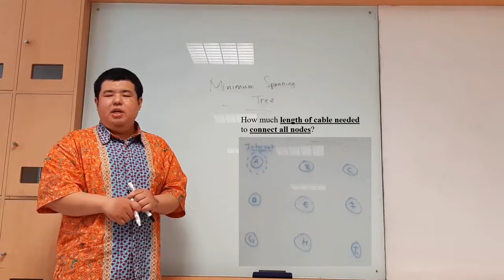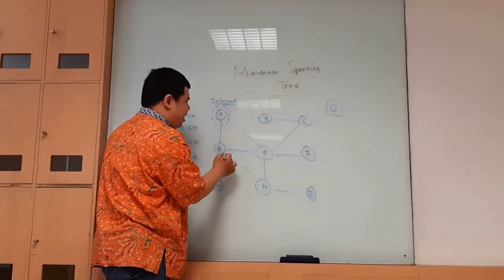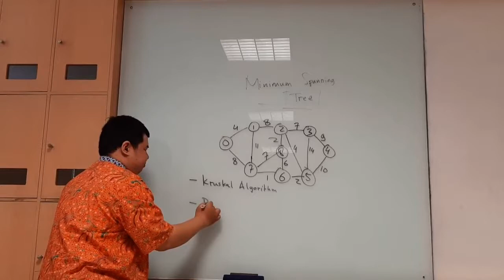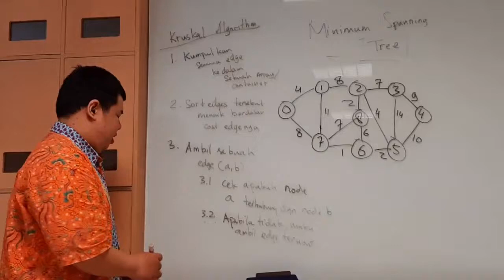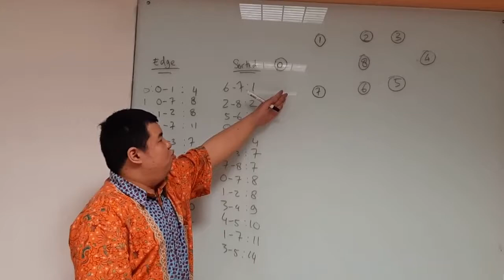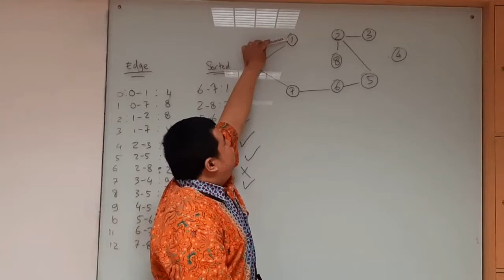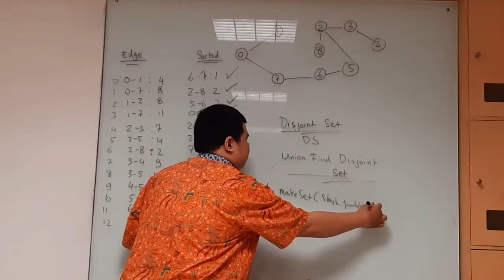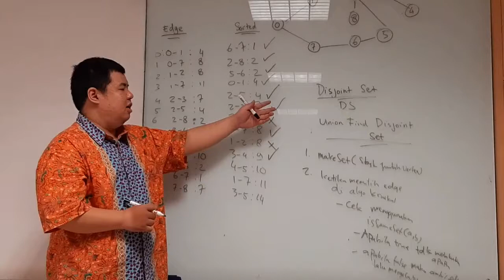[GRA02A-ID] Introduction to Minimum Spanning Tree Problem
Subject Matter Expert : Felix Jingga